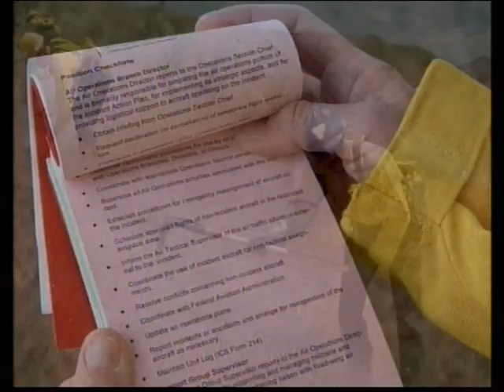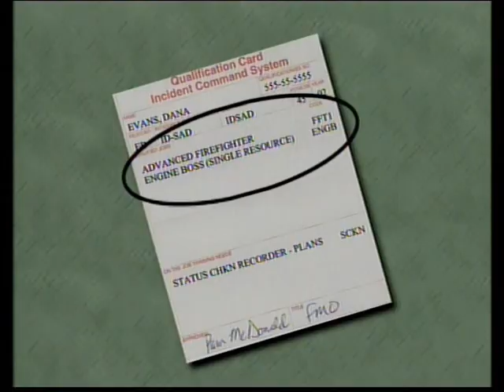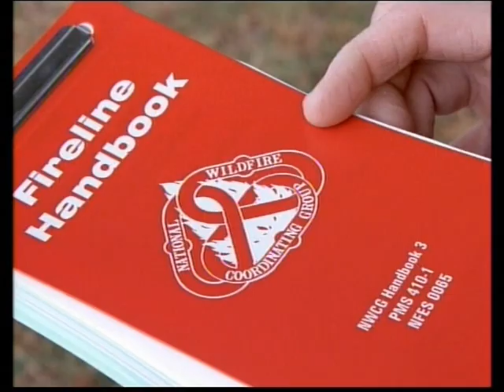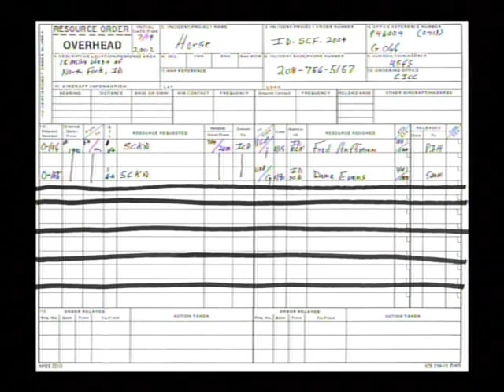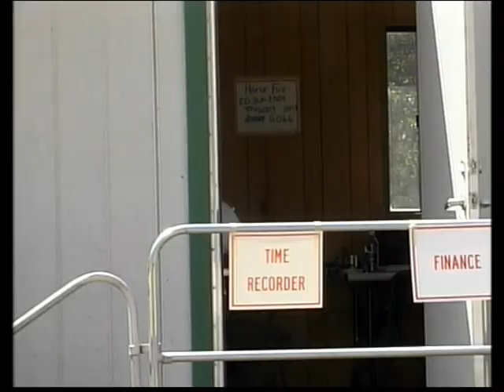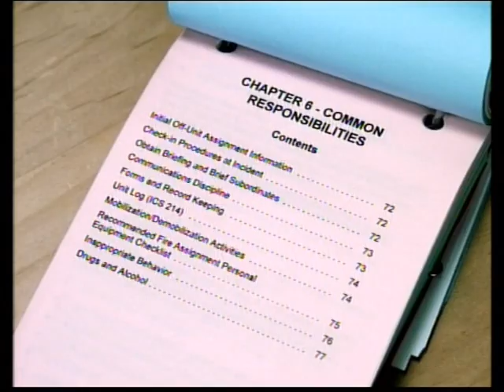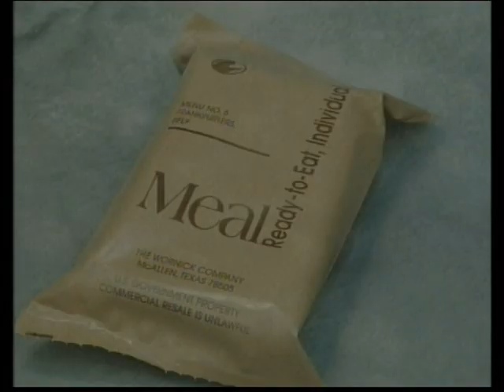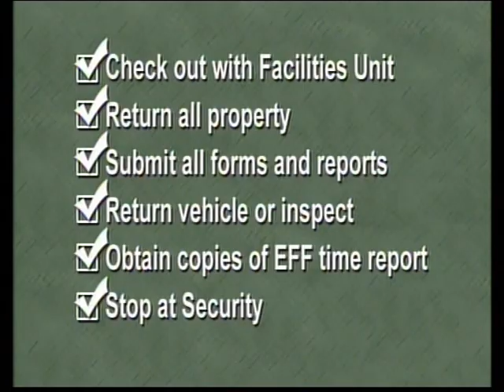Basic Wildland Fire Orientation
Basic Wildland Fire Orientation - National Wildfire Coordinating Group 2003 - NFES 2709 - Course S-110. Basic Wildland Fire Suppression Orientation is a video which provides essential information for individuals interested in wildland fire management. It may be used as a companion to S-130, Firefighter Training, and is particularly useful for indoctrination of non-fire management employees to the world of wildland fire.